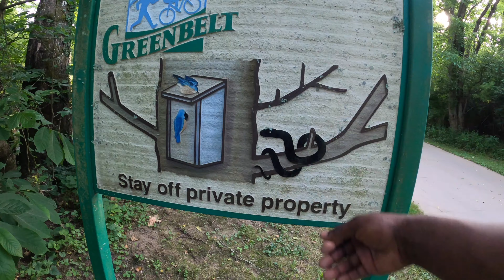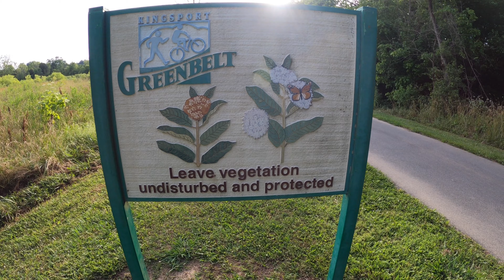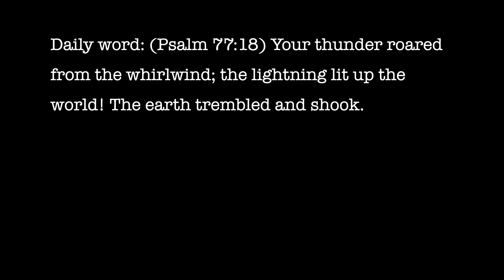The BABIES are Out! Tennessee Herping Adventure (Juvenile Watersnake, Queen and many Turtles) Ep:30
This video explore the trails of East Tennessee and present to you all a few species of snakes and turtles that can be found here.